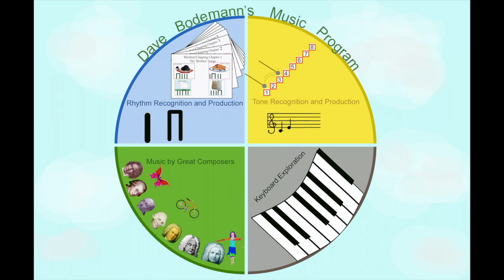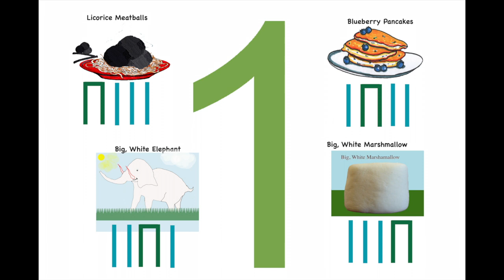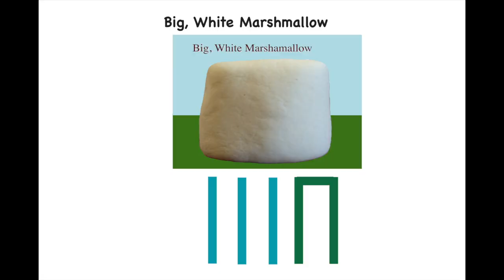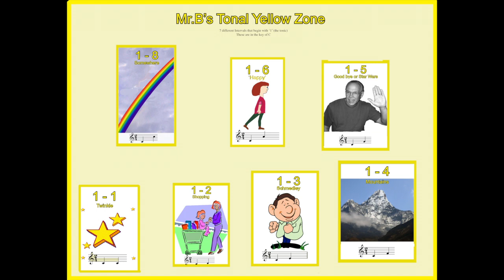Mr B Lesson 1 2020